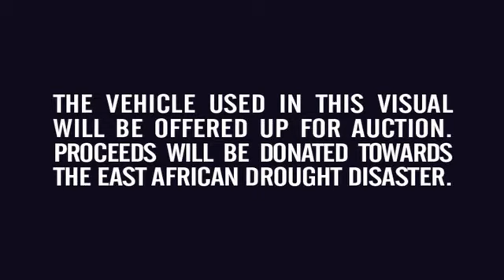Kanye West, Jay Z Otis YouTube2